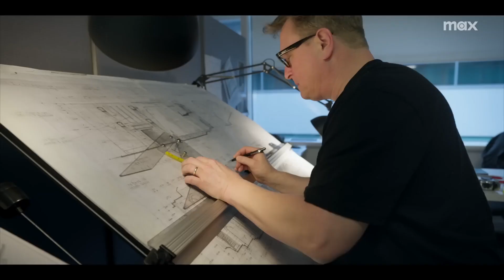House of the Dragon Season 2| Behind The Scenes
Showrunner Ryan Condal and the cast express their excitement to be back on set and what fans can expect in Season 2. Season 2 of the HBO Original Series HouseOfTheDragon premieres June 16.